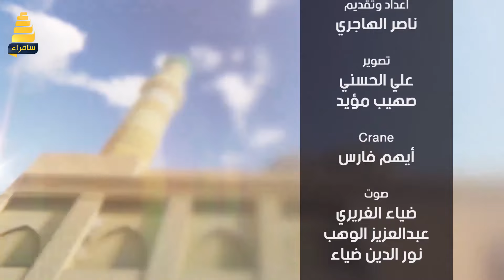برنامج مداح الرسول | الحلقة 22 | فرقة البردة وطيبة الانشاديتين